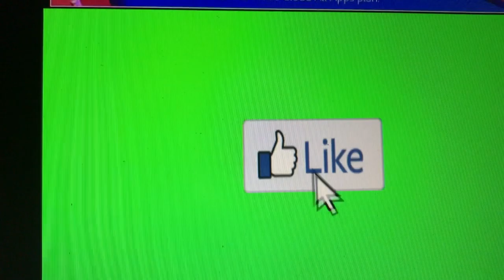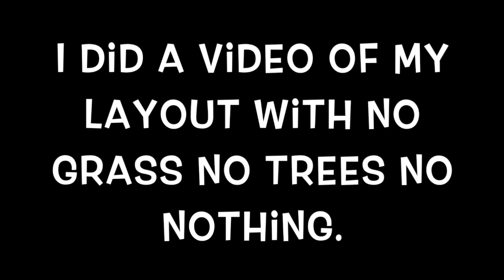I was bored 2